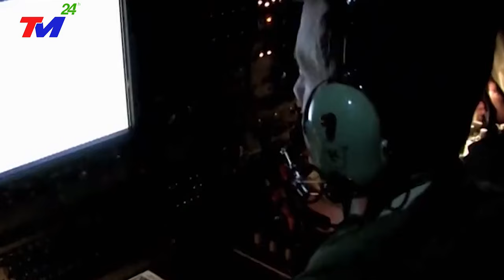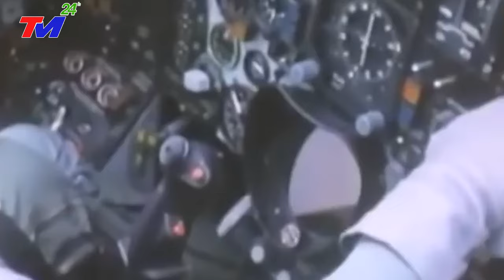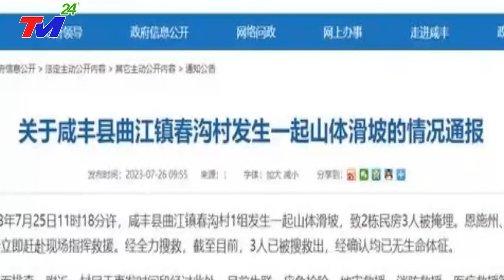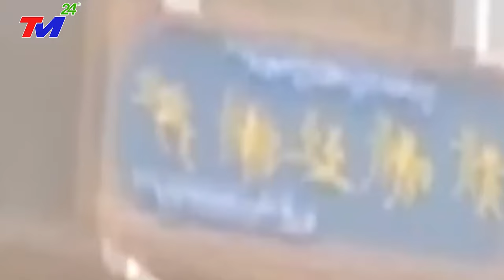Việt Nam Khiến Cả Thế Giới NỂ PHỤC Khi Dùng Vũ Khí LỖI THỜI Này...Để TIÊU DIỆT Pháo Đài B-52 Của Mỹ